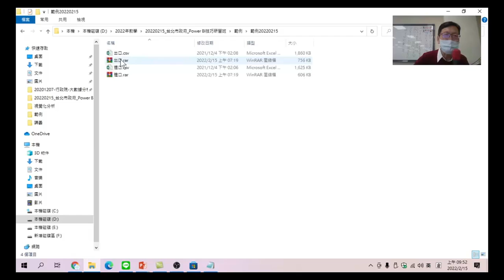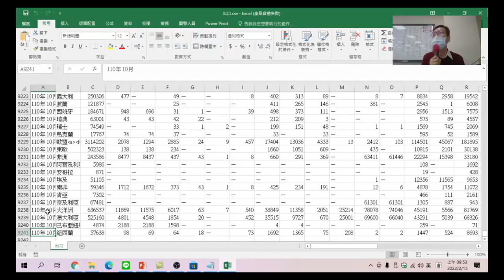Power BI技巧研習班-06.資料清理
下載後的資料,須做資料清理,數據分析才能更正確。